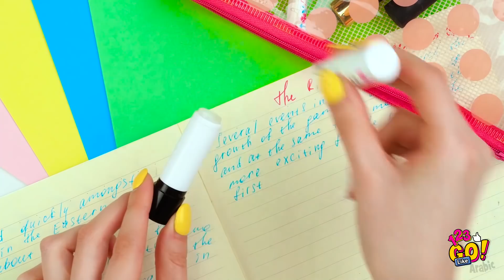إعادة استخدام الماكياج القديم || طرق ممتعة لإصلاح وإعادة استخدام وتجديد الماكياج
هل لديك الكثير من مستحضرات التجميل القديمة أو المكسورة؟ من الجيد أنك لم ترميها بعد! لماذا؟ لأنك ستتعلمين معنا اليوم مجموعة من الحيل والأفكار لتحويلها إلى أشياء مفيدة!

سواء اخترت الإصلاح أو التجديد، إليك نصائحنا المفيدة في كل وقت!

شاهدي هذا الفيديو الجديد عن كيفية استخدام المستحضرات القديمة أو المتضررة بشكل ذكي!

تابعي كل هذه الأفكار وأكثر!